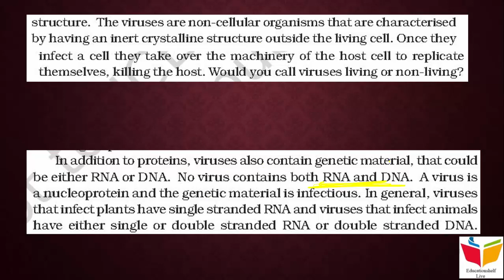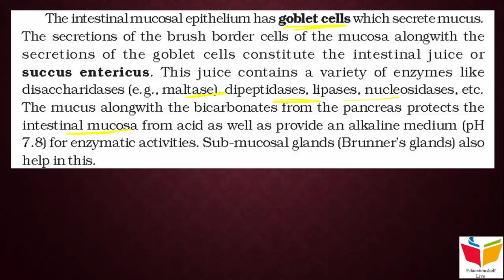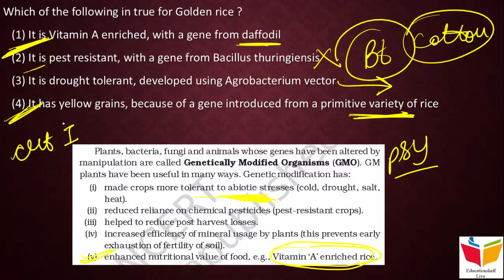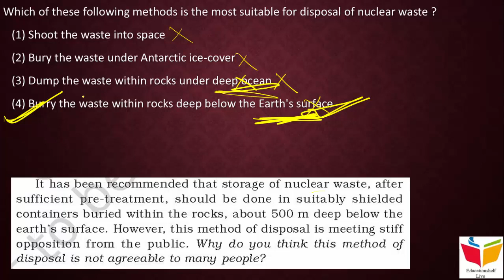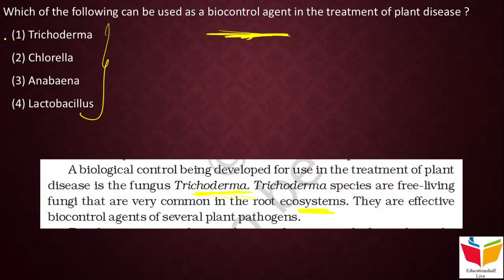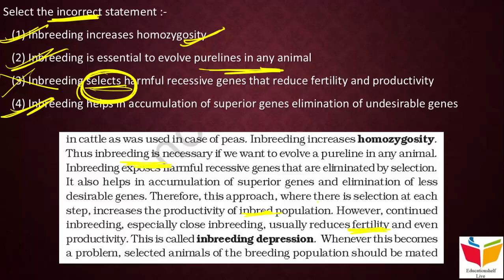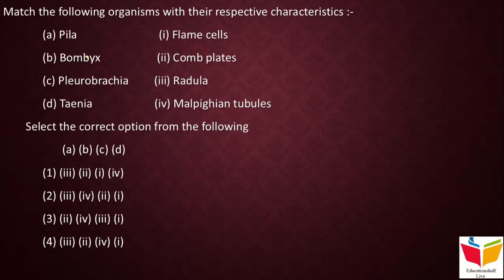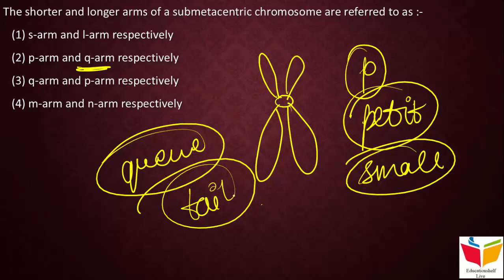NEET 2019 paper detailed analysis || Biology || Part 1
This video deals with the 1st part of analysis of biology questions of NEET 2019.